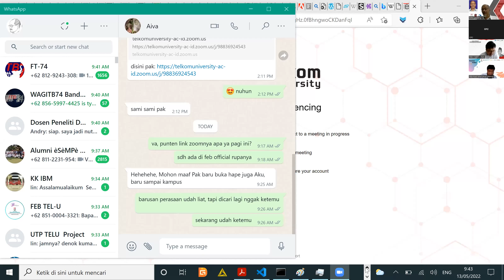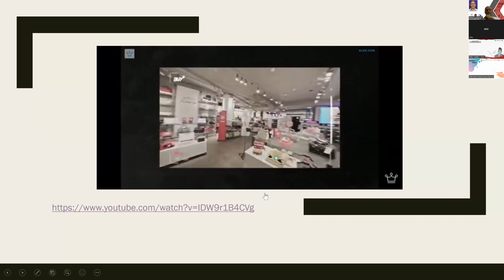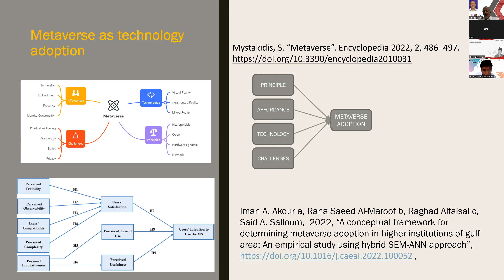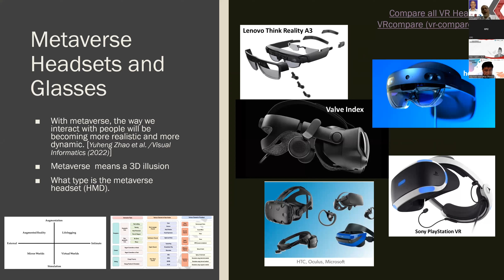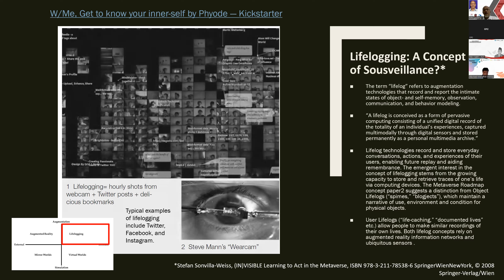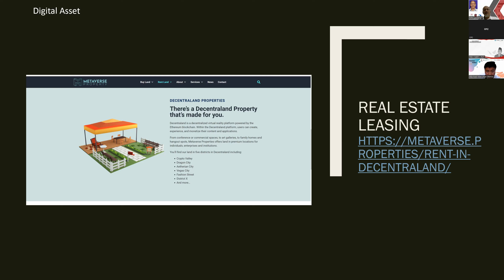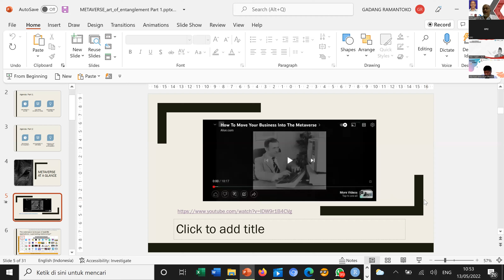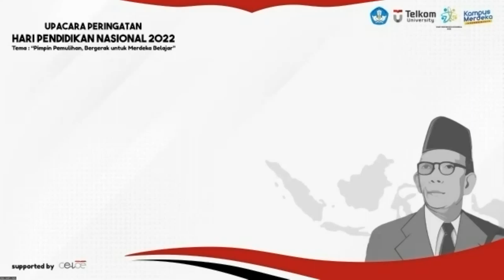Seminar Online : METAVERSE : Art of Entanglement"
Seminar Online : METAVERSE : Art of Entanglement" dengan Pembicara DR. Gadang Ramantoko, Dosen dan peneliti Fakultas Ekonomi dan Bisnis. Universitas Telkom.